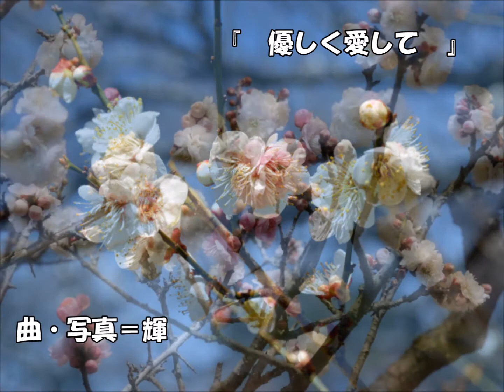優しく愛して